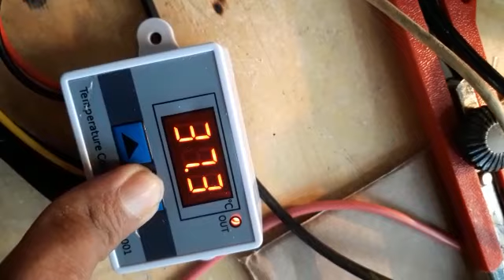CARA SETTING THERMOSTAT XH W3001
Hallo bosQu buat yang sering banget tanya, ini cara setting thermostat xh w3001 untuk mesin tetas telur yaa..
Yuk segera di order mesin tetas telurnyaaaaa